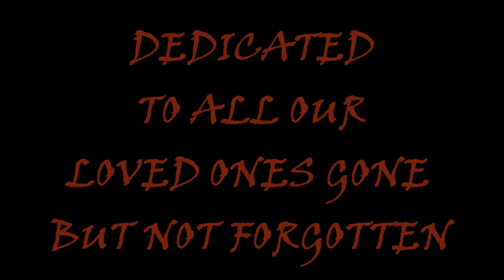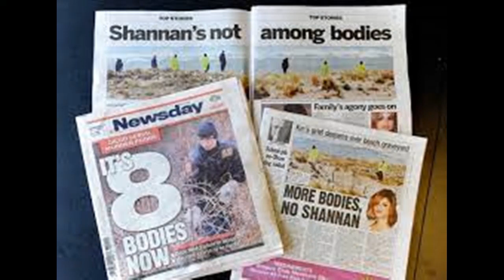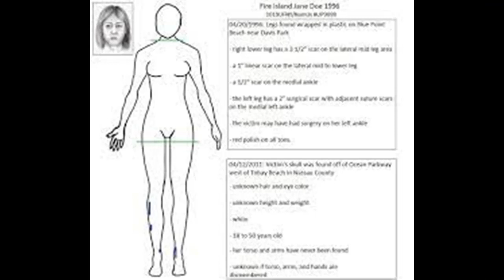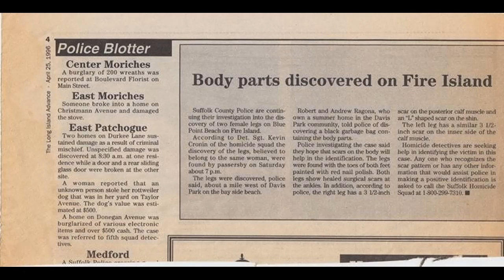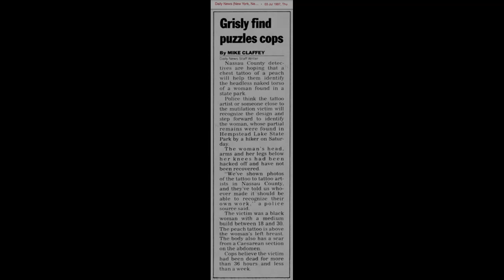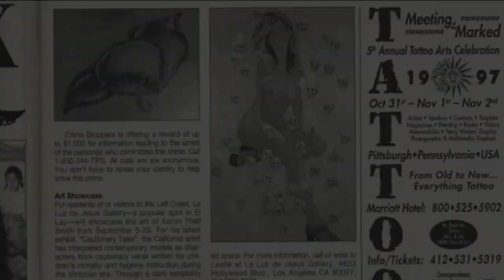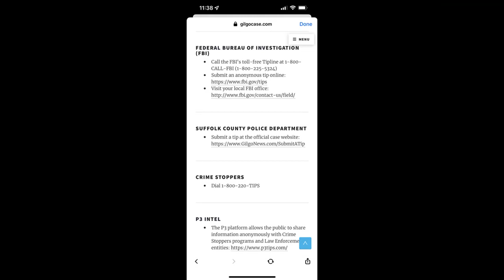The Unidentified Victims Of The Long Island Serial Killer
The following are unidentified victims of the Long Island serial killer the hopes of this video are to help identify these victims.

 Story Souces